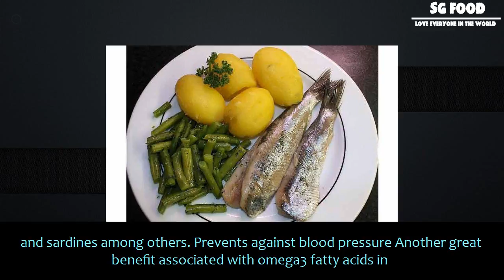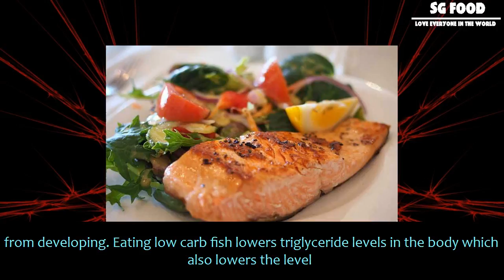[SG Food] 13 health benefits of low carb edible fish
13 health benefits of low carb edible fish